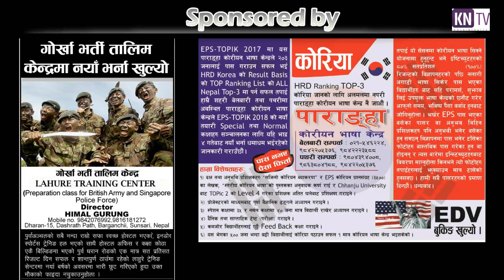सुन्दरहरैंचा सिङ्गिङ आइडलको प्रि सेमिफाइनल सम्पन्न || Pre-semi finals of Sundarharicha Singing Idol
KN- सुन्दरहरैंचा सिङ्गिङ आइडलको प्रि सेमिफाइनल सम्पन्न || Pre-semi finals of Sundarharicha Singing Idol completed
post production :-